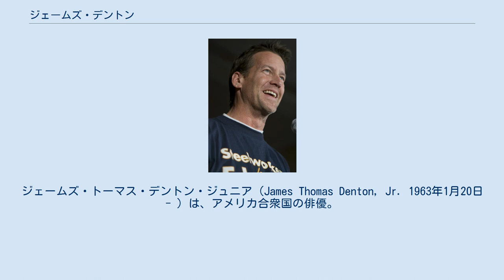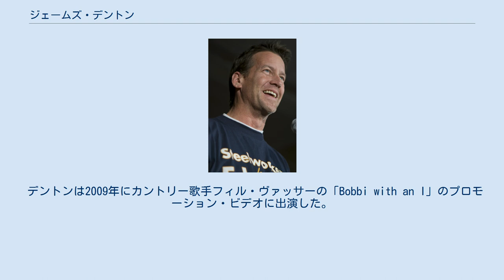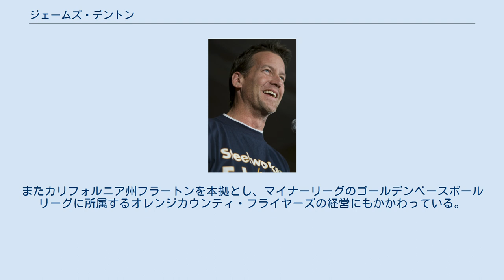ジェームズ・デントン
ジェームズ・トーマス・デントン・ジュニア（James Thomas Denton, Jr. 1963年1月20日 - ）は、アメリカ合衆国の俳優。
テレビドラマ『デスパレートな妻たち』のマイク・デルフィーノ役で知られている。
 テネシー州ナッシュビル生まれで、同州グッドレッツヴィルで育った。
同名の父J・T・デントンは歯科医で、軍隊勤務経験を持つ。
デントンはテネシー大学に入学し、ジャーナリズム学を専攻して広告学の学位を取得した。
また同大学在籍中はシグマ・アルファ・イプシロン友愛会に所属していた。
大学卒業後は2つのラジオ放送局の宣伝を担当していたが、23歳のときにナッシュヴィルのコミュニティ・センターで演技を始めた。
その後カリフォルニア州に移り、本格的に俳優業に専念した。
 デントンは『アリー my Love』、『ザ・ホワイトハウス』、『犯罪捜査官ネイビーファイル』など様々なテレビドラマに出演し、『ザ・プリテンダー』や『スレット・マトリックス』では共演俳優の一人に起用された。
さらに、2004年に始まった『デスパレートな妻たち』では主人公の一人スーザンと恋に落ちる配管工マイク・デルフィーノ役で一躍有名になった。
 デントンは2009年にカントリー歌手フィル・ヴァッサーの「Bobbi with an I」のプロモーション・ビデオに出演した。
またヒュー・ローリーやテリー・ハッチャーと一緒にチャリティ・バンドを結成している。
 私生活では、1997年に女優のジェナ・リン・ウォードと結婚したが、2000年に別れた。
2002年にエリン・オブライエンと再婚し、2003年に長男を、2005年に長女をもうけた。
 デントンは野球好きで、ボルチモア・オリオールズのファンである。
またカリフォルニア州フラートンを本拠とし、マイナーリーグのゴールデンベースボールリーグに所属するオレンジカウンティ・フライヤーズの経営にもかかわっている。